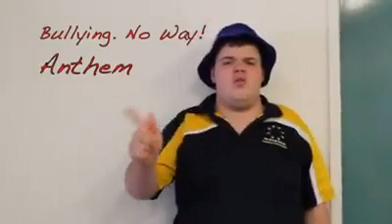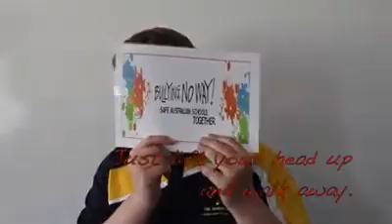'TWS Bullying No Way Anthem' - National Day of Action 2018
On Friday, 16 March 2018, staff and students of The Woden School (TWS) stood united to celebrate the National Day of Action against Bullying and Violence. In acknowledgement of this day, TWS students have created a music video for their original song, 'Bullying. No Way! Anthem'. The students are incredibly proud of their efforts. National DayofAction